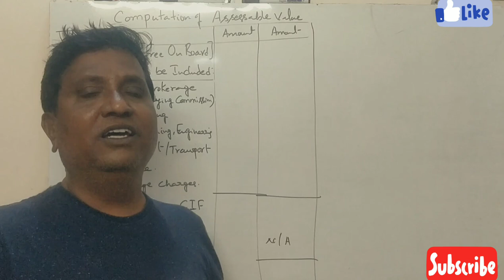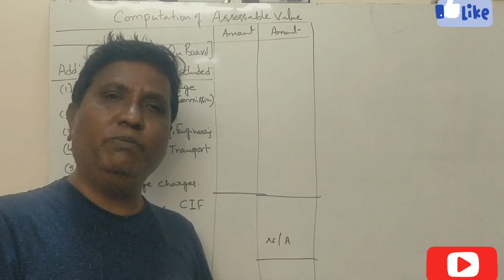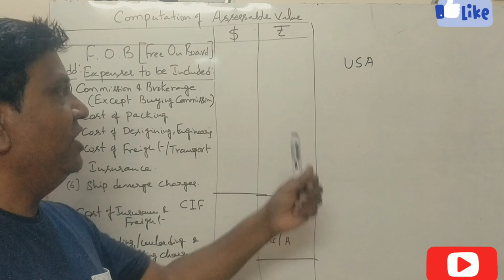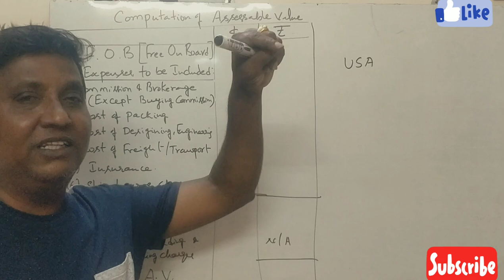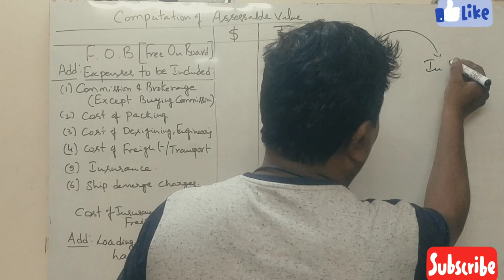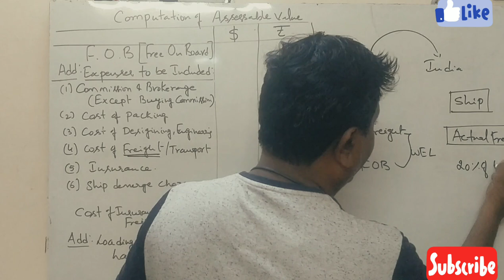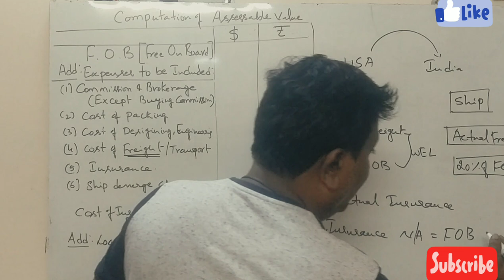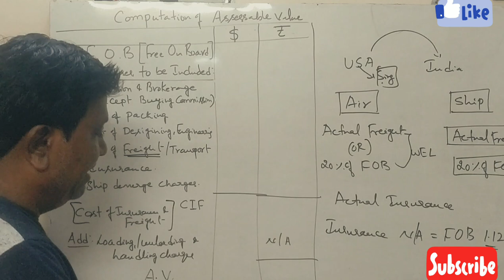Customs Duty - Business Taxation in Kannada PART 1 - Introduction